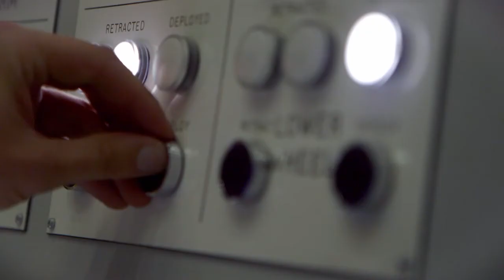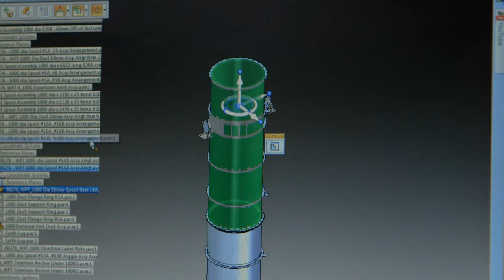Doosan Babcock Intro